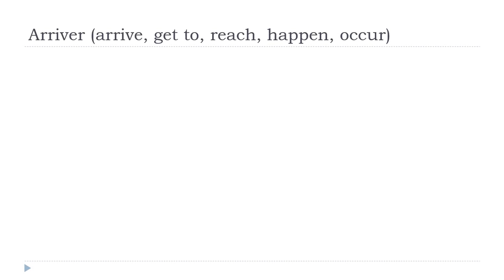ફ્રેન્ચ ભાષા શીખવા = Arriver # Indicatif Présent